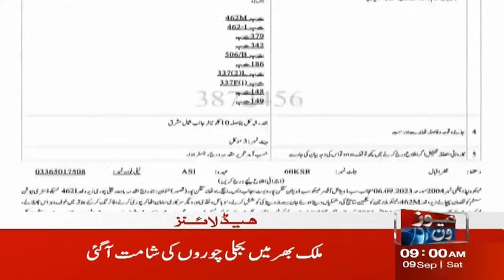9 AM Headlines | NEPRA has Again Electricity on People | NewsOne | 9-Sep-2023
9 AM Headlines | NEPRA has Again Electricity on People | NewsOne | 9-Sep-2023